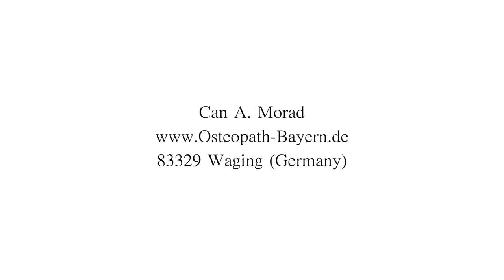Gelenkentzündungen -Hilda bei Can Morad DC Chiropractor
Hilda kommt mit Gelenkschmerzen, wie es vielen menschen so ergeht und in diesem Video erkläre ich die Zusammenhänge und was man selber tun kann. Viel Freude beim Schauen.